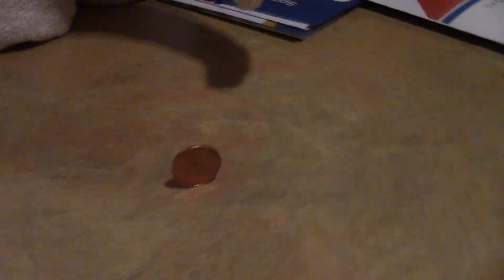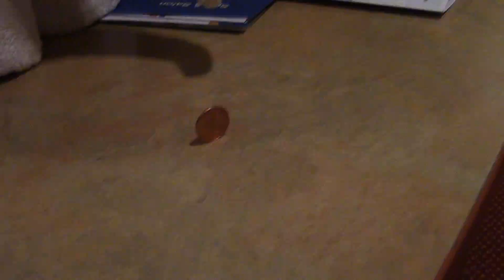Cruise Ship Stability & Motion Sickness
Cruise Ship Stability & Motion Sickness: The Penny Test! We balance a penny on end to show how stable cruise ships can be while traveling at speed. The stability is remarkable. Also some tips if, despite the smooth ride, you feel sick.